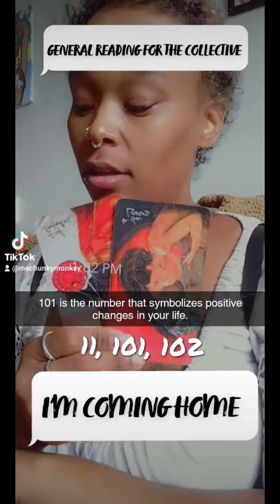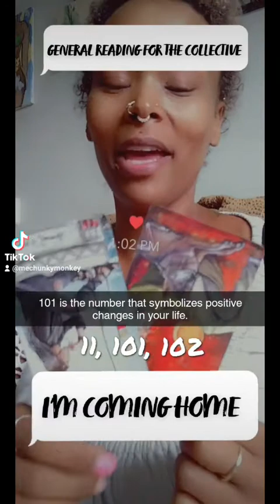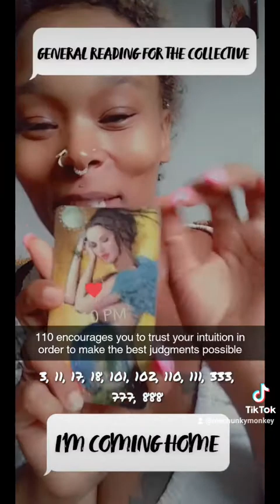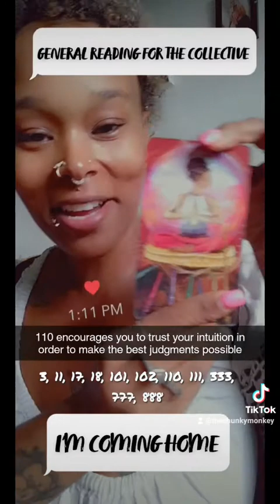I'm Coming Home. A General message for the Collective Pt. 1/6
A general Reading for the Collective.